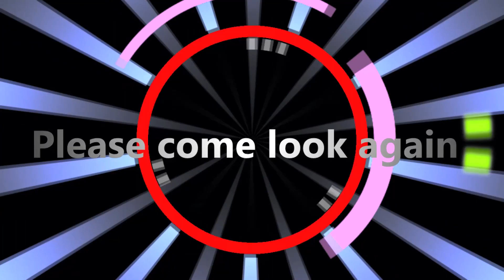但馬安国寺 Go out with MOTO バイクツーリング 但馬安国寺の紅葉 ドウダンツツジ CBR250RR CB400SB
Enkianthus perulatus at Tajima Ankokuji Temple
Enkianthus perulatus no templo de Tajima Ankokuji

但馬安国寺
所在地： 〒668-0324 兵庫県豊岡市但東町相田３２７

Bike :
HONDA CBR250RR  CB400SB

Camera :
GoPro hero 7 black
Gitup Git2P
AKEEYO AKY-988G

Mic :
Roland WPM-10